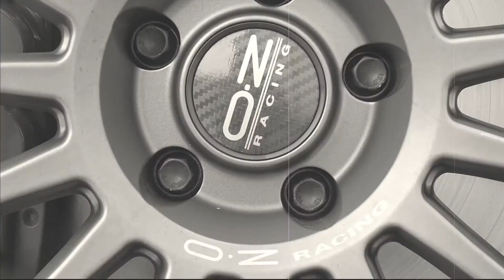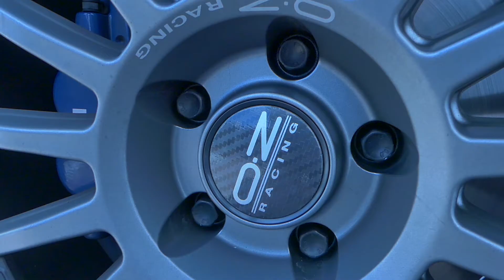BMW 4'er Coupe (F32 / 400i) neue Schlappen plus Felgen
Hier seht ihr meine neuen 18 Zoll Felgen von O.Z und die neuen Reifen von Michelin (Pilot Super Sport).
Entschieden habe ich mich für einen Komplett-Satz, der bereits vormontiert angeliefert wurde.